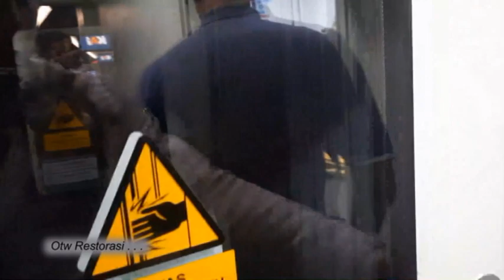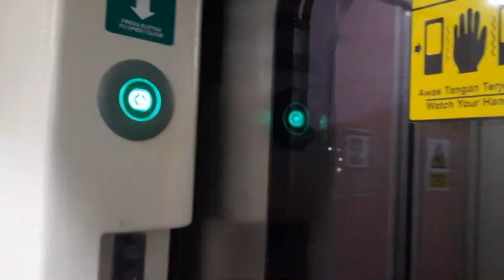Trip to Malang Dengan Kereta Api Majaphit Rangkaian Baru [Part 2]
Bersama istri naik kereta Majapahit dengan rangkaian barunya dari Jakarta ke Malang full trip bagian ke satu.